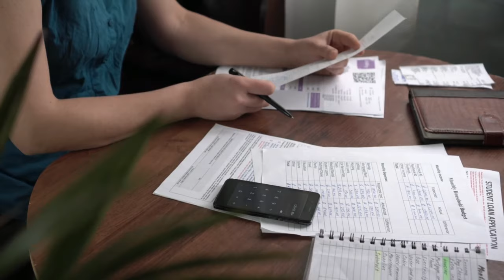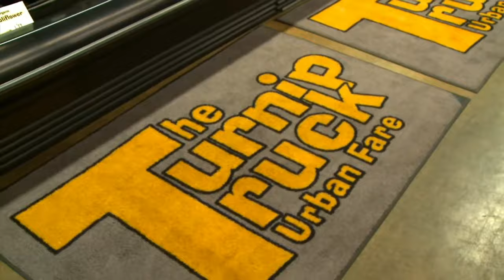15 Things You Must Know BEFORE Moving To Nashville Tennessee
15 Things You Must Know BEFORE Moving To Nashville Tennessee - are you thinking of moving to or relocating to Nashville Tennessee and wondering if Nashville Tennessee is a good fit for you and your family?

Well, living in Nashville Tennessee has its pros and cons and there is certainly a lifestyle and vibe that you will want to know about before moving to Nashville Tenn. So... in this video. learn the 15 Things You Must Know Before Moving To Nashville Tennessee.

Living in Nashville, Tennessee is wonderful ( take it from one of the few remaining native Nashvillians!)  but moving to Nashville Tennessee - or anywhere today- can be overwhelming. On this show we share all there is to know about the middle Tennessee area... the good, the bad, and the ugly.😊

🚗 🚕 🚙 Navigating Nashville can be tough!

What is it like living in Nashville?
What is the cost of living in Nashville?
Thinking of moving to Nashville and don't know where to start?

🤷♀️Don't know how much home you can afford in Tennessee?
Email or call my "Go To" mortgage Specialist for an informal conversation:
        🏆 Brandon Carter Steadfast Mortgage

🙋♀️Like to check out insurance quotes in Tennessee?

📲 We have so many people contacting us who are moving here to Nashville,Tennessee and we ABSOLUTELY love it! Honestly if you are moving or relocating here to Nashville or Brentwood or Franklin or Mt Juliet or Hendersonville Tn or... you get it ,
                         😊 we can make that transition so much easier on you!!